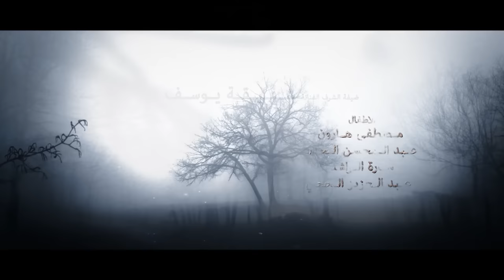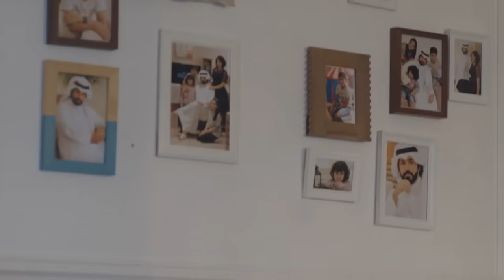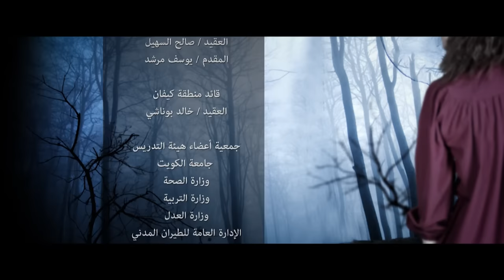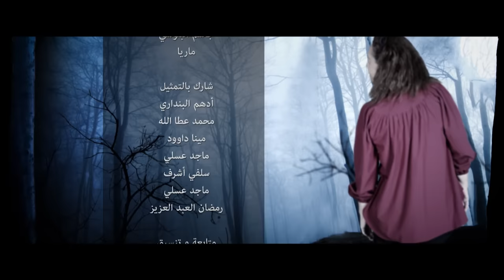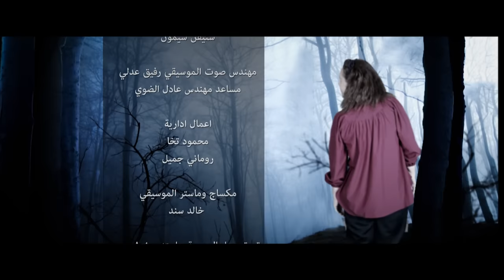Ghusun Fi Al Wahl غصون في الوحل Ghosoon Fi Al Wahel 2019 _ Episode 28